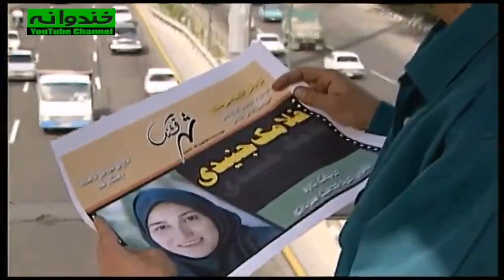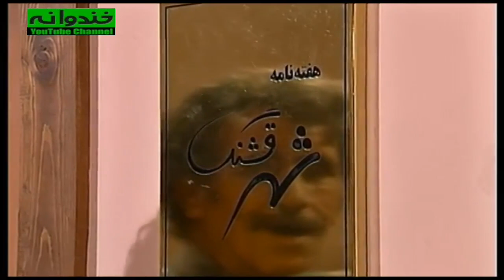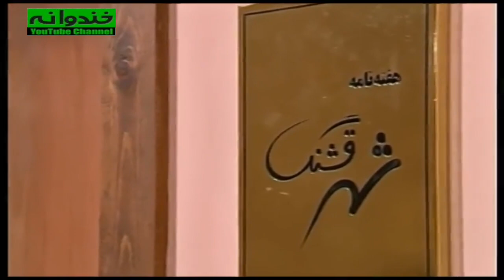سریال نوستالژی کمدی بدون شرح قسمت 42 - Bedoune Sharh Comedy Series E 42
سریال کمدی بدون شرح قسمت چهل و دوم
داستان سریال قدیمی بدون شرح

اطلاعات کلی سریال نوستالژي و قدیمی بدون شرح
پیمان قاسمخانی
خشایار الوند
مهراب قاسمخانی
امیرمهدی ژوله

ژانر کمدی
سال ساخت: ۱۳۸۱
بازیگران سریال کمدی ایرانی بدون شرح
فتحعلی اویسی
Fathali Oveisy
امیر جعفری
Amir Jafari
مریم سعادت
Maryam Sa'adat
فلامک جنیدی
Falamak Joneidy
لیلی رشیدی
Leili Rashidi
بیژن بنفشه‌خواه
Bijan Banafsheh Khah
محمود بصیری
Mahmoud Basiri
شبنم طلوعی
Shabnam Tolouei

General Info. about Serial Irani Bedoune Sharh :
Genre: Comedy